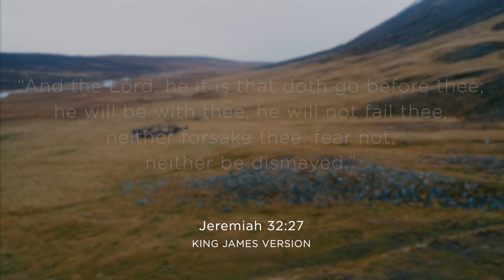Celestial Calm: Christian Sleep Meditation for a Quiet Night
In this captivating episode of the Meditative Prayers podcast, hosted by the insightful Dr. Tim Clinton and accessible on Pray.com, we delve into the profound theme of being equipped for our spiritual trials—an endeavor that deeply resonates within our Christian community. Throughout our spiritual journey, there are moments when facing challenges and equipping ourselves for the trials ahead becomes a paramount need. These moments not only strengthen our faith but also fortify our relationships, guiding us toward the realization of our individual dreams. The enduring truth remains unwavering: with the Lord as our steadfast guide, we possess the innate ability to navigate these trials, discovering renewed hope and purpose in our journey. Drawing profound inspiration from sacred scriptures, we embark on an exploration of this transformative human experience.

For those seeking guidance in equipping themselves for spiritual trials along their path of faith, we extend a heartfelt invitation to explore the Pray.com app. By simply downloading it today, you can embark on a transformative journey of faith and resilience, deeply rooted in the unwavering presence of the Divine. Together, let us wholeheartedly embrace the incredible potential for equipping ourselves within, finding boundless inspiration and strength during our shared spiritual pilgrimage. We invite you to join us in this enlightening episode as we venture toward a profound understanding of being equipped for our spiritual trials and discovering the extraordinary sense of strength that resides within each one of us.

Embracing the practice of praying before slumber is more than just a routine; it's an avenue to recenter your heart, aligning it with God's purpose. Let Pray.com’s Meditative Prayer be a nightly companion, deepening your bond with the Almighty and settling your spirit for a serene night's rest.
Dr. Tim Clinton is from the American Association of Christian Counselors, for more information please